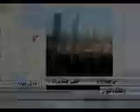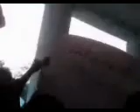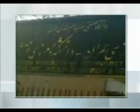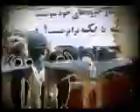16 azar 1387 تظاهرات دانشجويان ١٦ اذر ١٣٨٧ 07.12.2008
به گزارش دریافتی روز شنبه دانشجویان بپاخاسته دانشگاه شیراز در ميدان دانشجو واقع در خیابان ارم و دانشجویان دانشکده موسوم به باهنر واقع در سه راه دارالرحمه تظاهرات كردند. در آغاز این مراسم دانشجویان طی یک حرکت نمادین با تجمع در ميدان مرکزی دانشگاه و زدن ماسکهایی که بر روی آن علامتهای ضربدر به چشم میخورد به نبود آزادی بیان، سرکوب دانشجویان، تلاش رژیم آخوندی در جهت مصادره روز دانشجو و برگزاری نمایشات دولتی در روز دانشجو اعتراض کردند. یورش شبانه مأموران وزارت اطلاعات، به منازل فعالین دانشجویی
شورای امنیت رژیم آخوندی در استان تهران شب گذشته با تشکیل جلسهیی به نیروی انتظامی و نهادهای امنیتی دستور داد تا از برگزاری تجمع دانشجویان در دانشگاه تهران ممانعت بهعمل آید. این برخورد مستقیم با دانشجویان از شب گذشته آغاز شده است. شب گذشته، شنبه ۱۶ آذر، مأموران وزارت اطلاعات با یورش به منازل چند نفر از فعالین دانشجویی دانشگاه تهران اقدام به تفتیش منازل آنها کرده و بسیاری از وسایل این دانشجویان را ضبط کردند.دانشجویان دانشگاه اراك، روز دانشجو را گرامیداشتن
امروز بیش از 500تن از دانشجویان دانشگاه اراك با شعار اشرف نشان ما زن و مرد جنگیم بجنگ تا بجنگیم، روز دانشجو را گرامیداشتند و با مأموران امنیتی درگیر شدند.
دانشجویان همچنین شعارهای مرگ بر دیكتاتور، زنده باد آزادی و دانشجو میمیرد ذلت نمیپذیرد سردادند.
آنان جلسه یكی از كارگزاران رژیم آخوندی در این دانشگاه را به هم زدند.
مزدوران حراست و نیروهای امنیتی به دانشجویان هجوم بردند و ضمن ضرب و شتم آنان، تعدادی را دستگیر كردند.وحشت رژيم از تجمع دانشجويان در اصفهان
در اصفهان مأموران انتظامی و مزدوران بسیجی در وحشت از تجمع دانشجویان، ميدان آزادی ـ ميدان اصلی این شهر را بستند.
بنابه گزارشهای دریافتی روز گذشته هنگامی كه دانشجویان دانشگاه اصفهان به‌طور دسته جمعی از دانشگاه خارج میشدند به ناگهان حدود 20 موتور سوار با چندین خودرو نیروی انتظامی در ميدان آزادی مستقر شدند تا مانع شكلگیری هرگونه تظاهرات و تجمع اعتراضی شوند. آنان به مردمی که قصد عبور از ميدان اصلی شهر داشتند اجازه عبور نمیدادند.خبرگزاری حكومتی فارس، به تظاهرات ضدحكومتی دانشجویان دانشگاه تهران اعتراف كرد
تظاهرات دانشجويان دانشگاه تهران
خبرگزاری حكومتی فارس به تظاهرات ضدحكومتی دانشجویان دانشگاه تهران بهمناسبت روز دانشجو اعتراف كرد و نوشت: تعدادی از تجمع‌كنندگان دانشگاه تهران، در ادامه حركت‌های افراطی خود با پرتاب سنگ به برخی اعضای حراست دانشگاه تهران حمله‌ور شدند. دانشجویان با یورش به سمت اتاق حراست در پورسینای دانشگاه تهران، شیشه‌های این اتاق را شكسته و به سمت ماموران حراست سنگ پرتاب كردند. در میان تجمع كنندگان، دانشجویان افراطی برخی دانشگاهها از جمله دانشگاه پلیتكنیك، علامه طباطبایی و خواجه نصیر طوسی به چشم میخوردند و تجمع‌كنندگان را بهسر دادن شعارهایی علیه نظام تحریك میكردند.